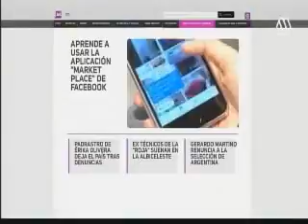05 07 16 Mega Ahora Noticias